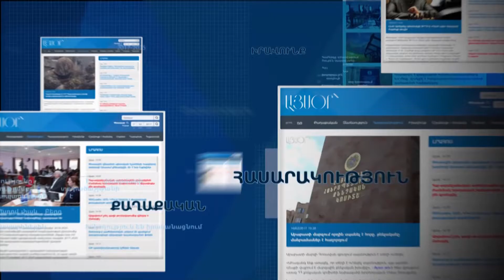Մենք հավանաբար կորոշենք հանրային վայրերում ծխելն արգելել. Արսեն Թորոսյան